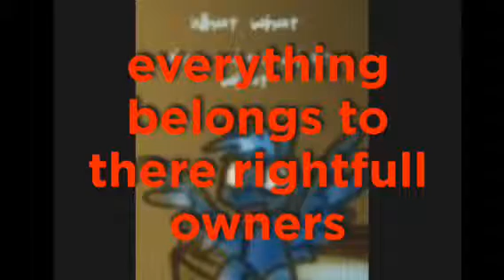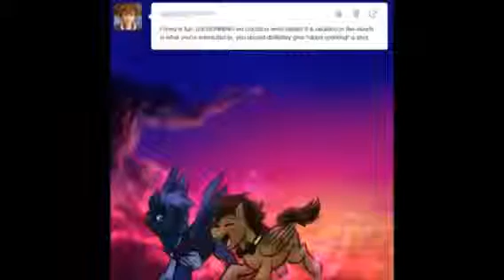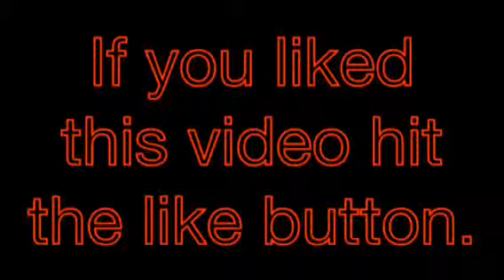Jack Harkens / pony